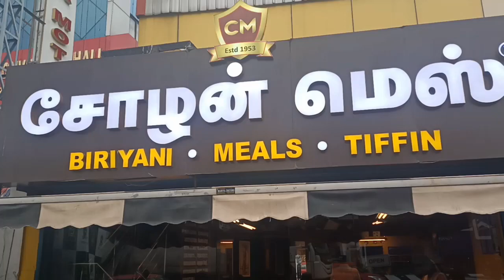Unlimited Biriyani Virundhu In Cholan Mess,Chennai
This video is a food review of Biriyani Virundhu in Cholan Mess, Velachery.

Address:42, Velachery Bypass Rd, Chelliamman Nagar, Devi Karumariamman Nagar Extension, Velachery, Chennai, Tamil Nadu 600042